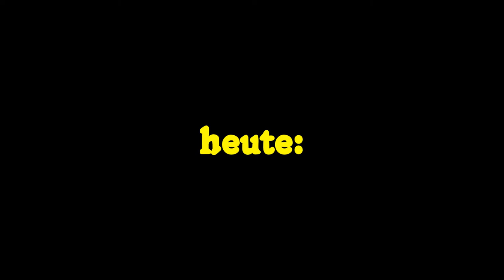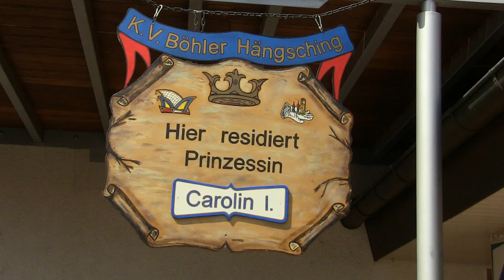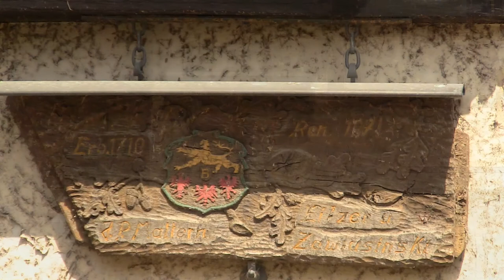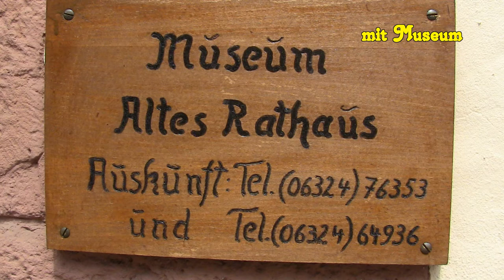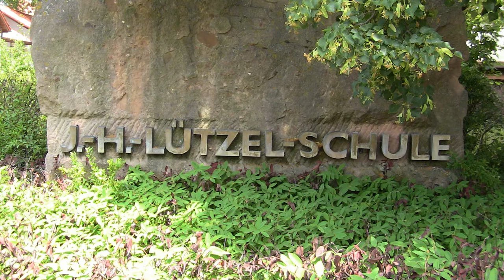Pfalz - Böhl-Iggelheim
Besuch der Ortsteile Böhl & Iggelheim von Stephan W. Neubauer
- Intro, Foto´s, Video´s und Texte von Stephan W. Neubauer
   Seiten Audionautix.com und Magix.com
Viernheimer Film- und Fotostudio